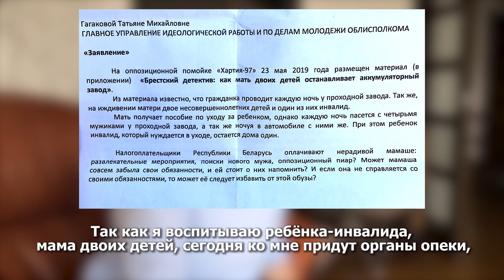К матери ребёнка-инвалида пришла проверка после её участия в протестах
Домой к Марии Галалюк с проверкой пришла комиссия управления по образованию администрации Московского района Бреста. По словам женщины, их визит — следствие её с мужем участия в акциях протеста против строительства аккумуляторного завода в Бресте.